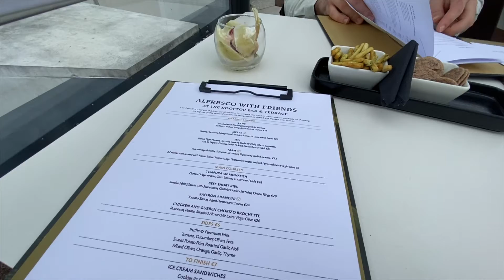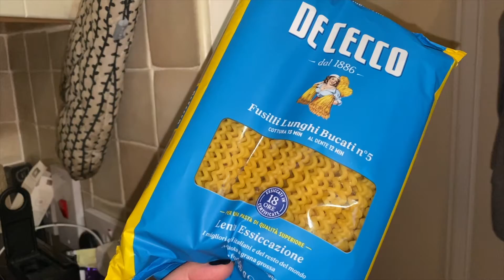Stannis Bday Vlog 🎁🎈🛍🖤